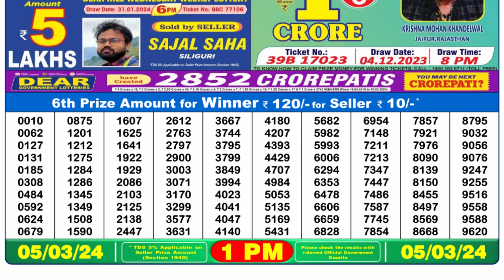Nagaland Lottery Sambad Live 1pm 05.03.24